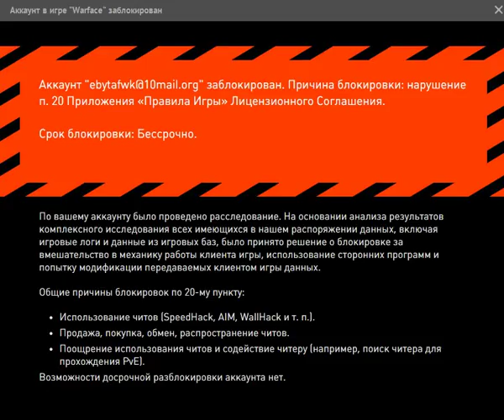Играю в Warface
Warface игра (с читами)
варфейс,Warface,читы